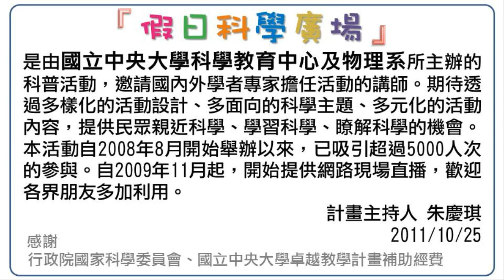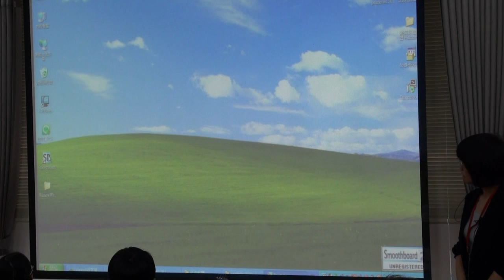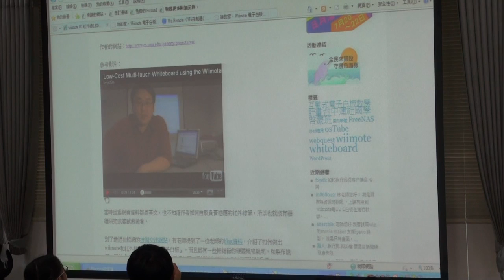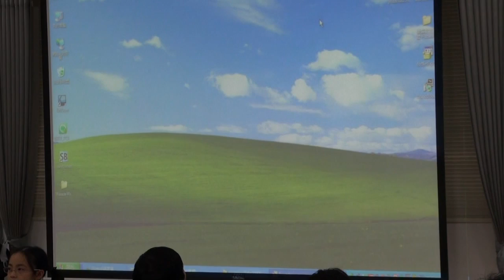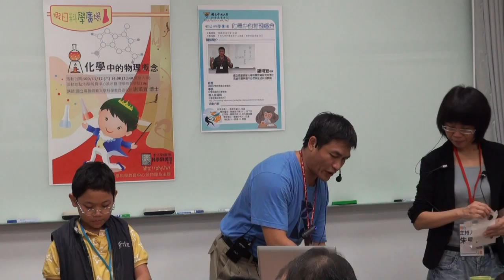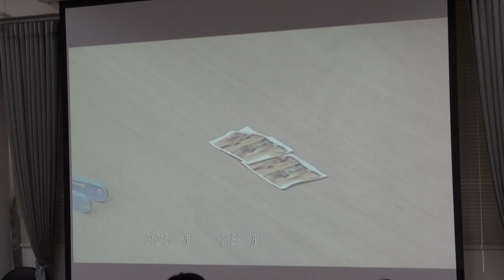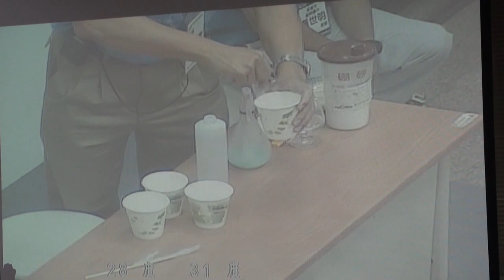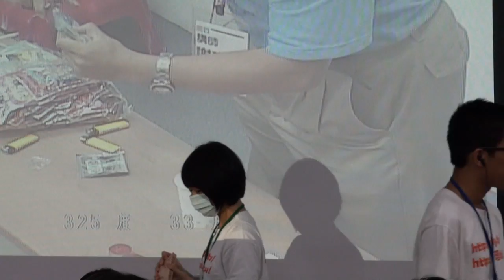[假日科學廣場]化學中的物理概念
100秋季 假日科學廣場

主講：謝甫宜
活動時間：2011/11/12（六）